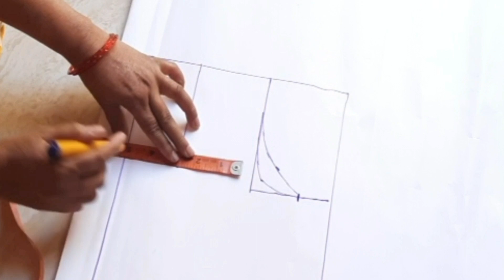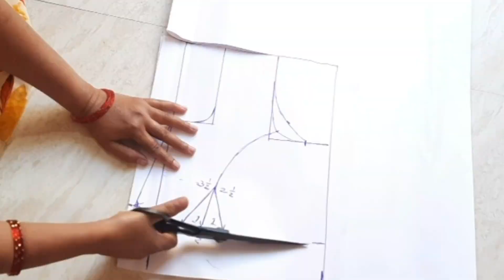28 साईजचा क्रॉसपट्टीचा प्रिन्सेस कट ब्लाउज ची सविस्तर पेपर कटिंग आणि शिलाई// princesscut blouse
28 साईजचा क्रॉसपट्टीचा प्रिन्सेस कट ब्लाउज ची सविस्तर पेपर कटिंग आणि शिलाई// princesscut blouse

Musician: @iksonmusic